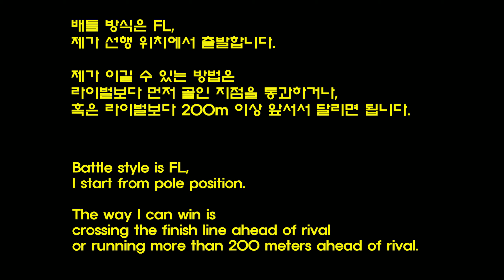카이도 - 고개의 전설 Rival Battle / AE85 Vs FD3S / BackStab / KAIDO - 峠の伝説 / TXRD2 / Kaido Battle 3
- Driver : ZZ-Aimer (째머)
- Editor & Translate : ZZ-Aimer
- Car : Toyota Corolla Levin 1500SR [ AE85 ]
- CPU Rival : 배신의 잭나이프 - Backstab [ Rival Car 071]
- D-Pad Play

이번 카이도 - 고개의 전설 영상은 타임 어택 영상이 아닌
컨퀘스트 모드 재 연재를 바라는 분들을 위해
특별히 제작한 CPU와의 배틀 영상, 첫번째입니다.

작년에 하코네 클리어를 끝으로
임시 마무리를 지었던 컨퀘스트 모드의 재 연재를
몇몇분께서 요청해주셨는데요.

원하시는 답변을 못 드려 죄송합니다만,
현재로써는 다시 연재 할 계획이 없습니다.

다만, 저의 카이도 주행 영상을 찾아주시는 분들이
좀 더 늘어나게 되면 다시 연재 할 계획이니
앞으로도 계속 지켜봐주시길 바랍니다.

이번 배틀에 관한 자세한 내용은
영상 내 자체 자막을 참고하시면 됩니다 ㅎㅎ
( 허접하지만 영어 자막도 넣었어용 )

카이도 - 고개의 전설의 진정한 재미는
바로 이니셜D의 주인공 후지와라 타쿠미처럼
꾸준히 쌓은 주행 실력을 바탕으로
성능이 그닥 좋지 않은 차로도
고성능 차량들을 고갯길 배틀로 꺾어볼 수 있다는 점이겠지요.

그리고 배틀 다음날,
패배한 라이벌이 엄청난 레이서와 배틀을 했다며
플레이어에 관한 소문이 넷을 통해 퍼져 나가게 되고
그로 인해 플레이어를 응원하는 팬을 만남은 물론,
더욱 강한 라이벌과 마주치게 되는 재미가 아닐까 싶습니다.

풀 코스 배틀을 예상했었으나
생각 외로 짧게 끝나버린 배틀 영상입니다만,
모쪼록 재미있게 감상하시길 바라며
다음 주에 공개될 CPU와 배틀,
두 번째 영상도 많은 기대 바랍니다~ ^^/

- Time Stamp
00:00  Start
00:06  Car info
00:33  Go to Haruna
00:58  Meet the Rival
01:13  Course info & Go Battle
01:45  Bumper view play
04:05  Replay view
06:18  Result